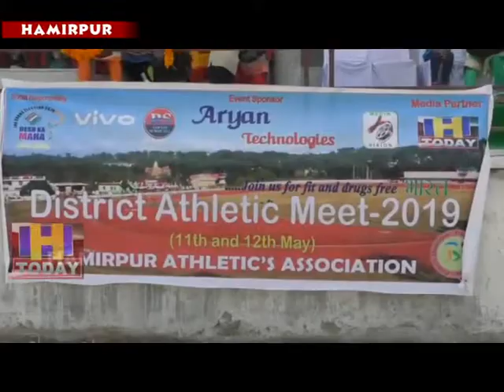11 MAY N 3_x264